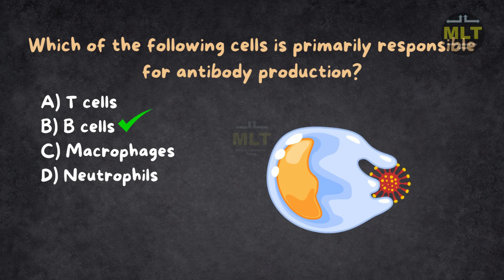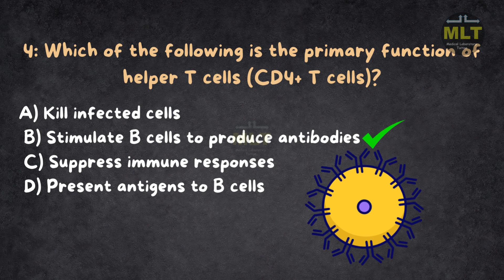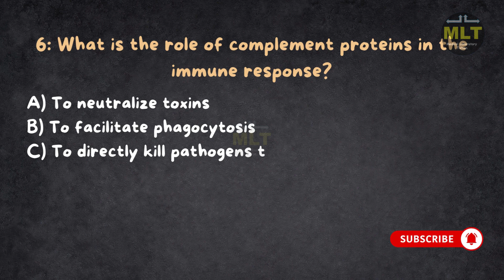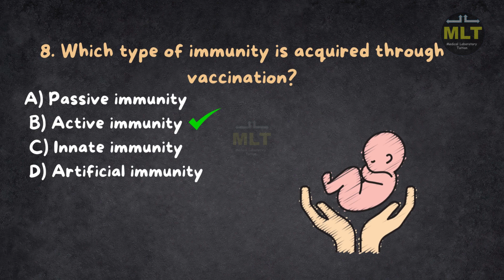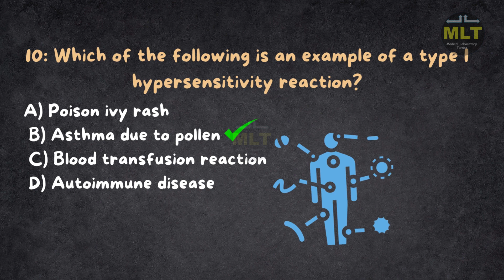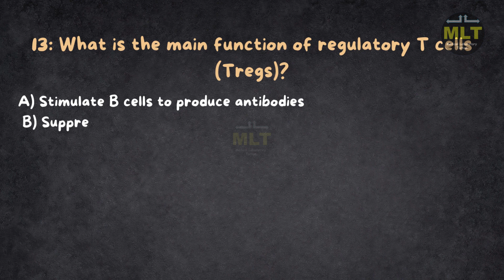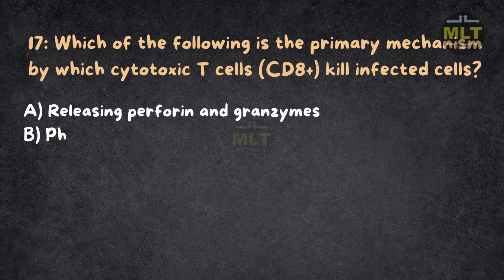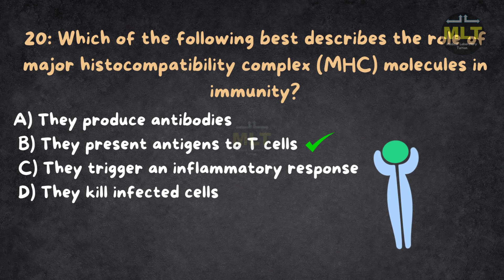Immunology MCQ || Immunology mcq question answer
"Boost your knowledge with our **Immunology MCQ** series! Dive into carefully curated **immunology MCQ question answers** to strengthen your understanding of key concepts in immunology. Perfect for students and professionals preparing for exams or brushing up on their immunology expertise. Don't miss out!"
Course- Full MLT Subject

laboratory tuition
tusion medical